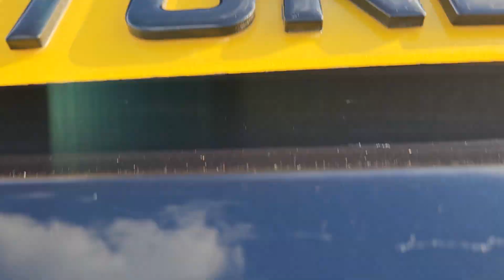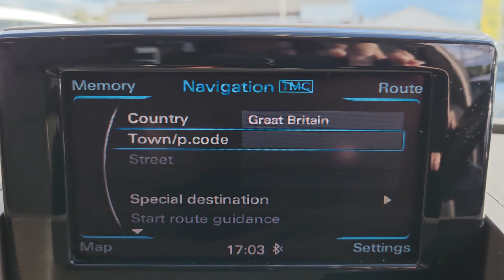Audi Q3 - LG62EZA